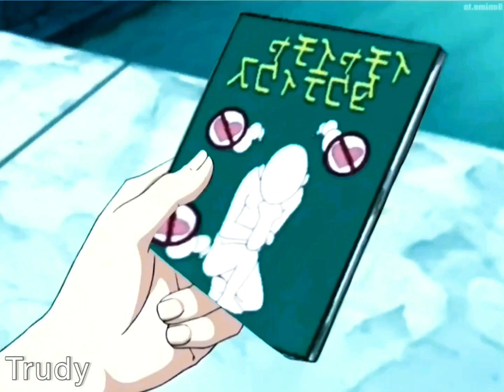KakaSaku (Kakashi x Sakura) | I Love It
Song ~ Just My Type - Nightcore Version

Program ~ InShot And Procreate